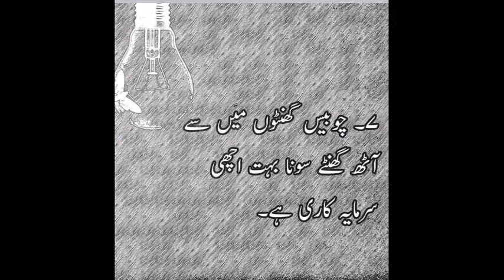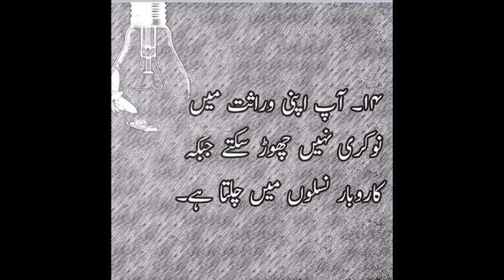How to get Rich Fast in urdu || امیر بننے کے راز